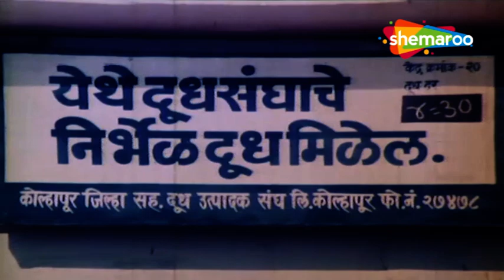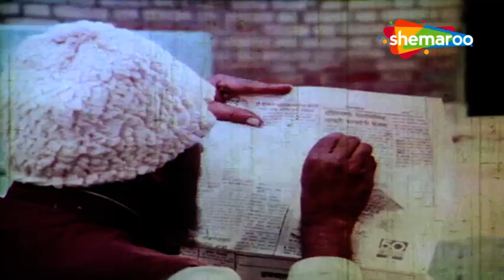Jagavegali Prem Kahani - Laxmi Chhaya, Shashikanth Gadgill - Movie In Part - 1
Movie -  Jagavegali Prem Kahani
Cast - Laxmi Chhaya, Shashikanth Gadgill, Mohan Gokhale, Dinkar Inamdar
Genre - Drama
Director - Anant Mane
Producer - Anant Mane
Writer -  Anant Mane

Synopsis - Madan and Bandya are two friends sharing the same room early morning one of them has a turn to get milk from the milk center,Madan sees Priya working at the milk center and gets attracted to her beauty.Madan tries many way to be friendly with Priya but she ignores him all the time he then plans her fake kidnapping with Bandya and his friends and he will save her from goons and become a hero but the real goons kidnap Priya and Madan gets beaten until his fiends save him.Priya to then starts liking Madan and both fall in love but she has to return home immediately as her sister has lost her husband,while returning from her village Priya's train meets with an accident and she is termed dead but gets saved by a group of Koli flock.Priya returns and inquires about Madan from Kaka where she finds that Madan is living a joyful life after her death and mourned only for sometime.Priya then decides to to test her love with help of Kaka by posing as Rati (Rita) and tries to attract Madan towards him.

Watch Shemaroo MarathiBana On:
- UCN - 270
- HATHWAY - 518
- GTPL - 474
- DEN - 834